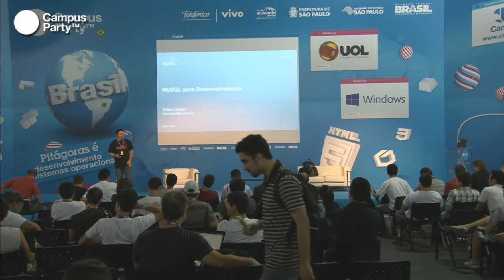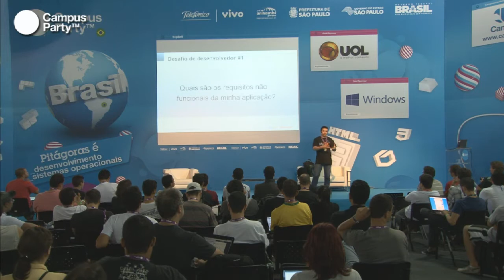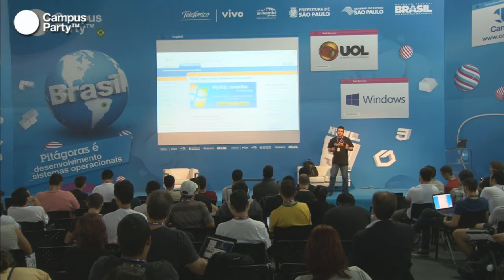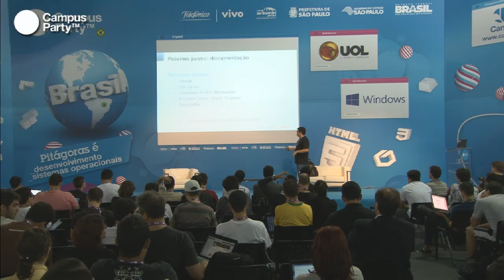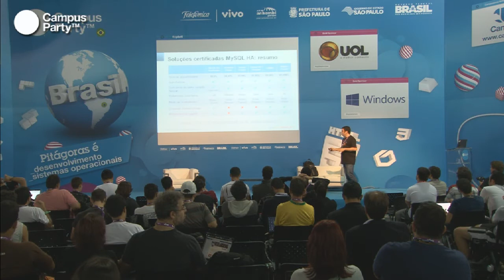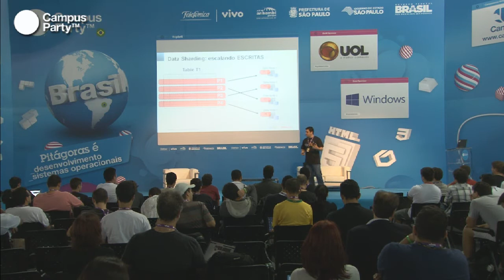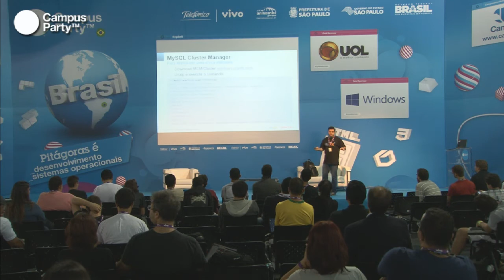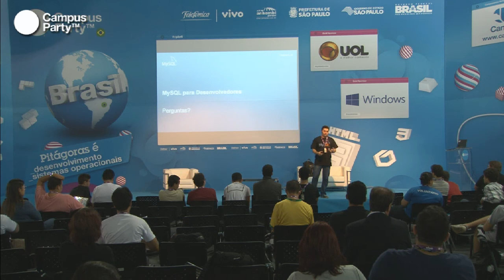CPBR6 - MySQL for developers